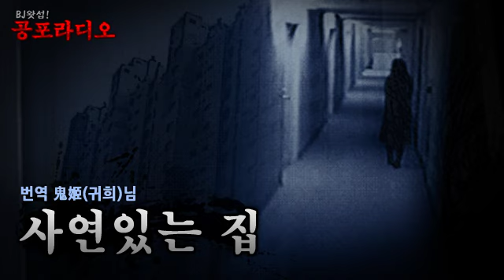[왓섭! 2ch괴담] 사연있는집 (괴담/귀신/미스테리/무서운이야기)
번역 - 鬼姬 (귀희)님